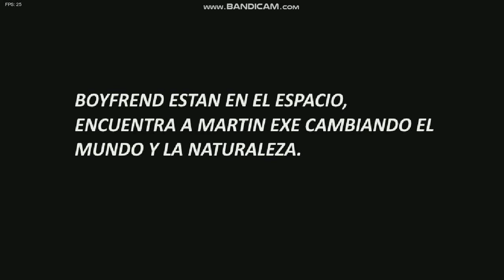🌟Friday Night Funkin MOD MARTIN EXE🌟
🌟_todavia falta acer semana 6 🌟
🌟_falta cambiar la musica 4 de martin exe🌟

🌟_son mod separados y la ultima es de martin exe 🌟

🌟_las texturas faltan cambiar 🌟

🌟_estoy asiendo el mod de la sita de martin y sky
el siguiente video  🌟

🌟_hay bug en las teclas de martin exe🌟

🌟👇link de mediafire y seguro 👇🌟